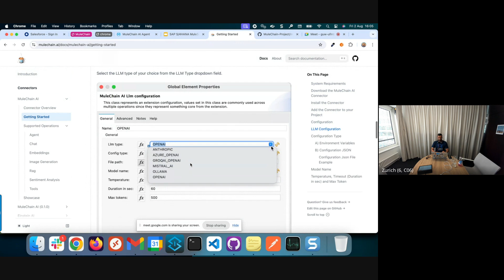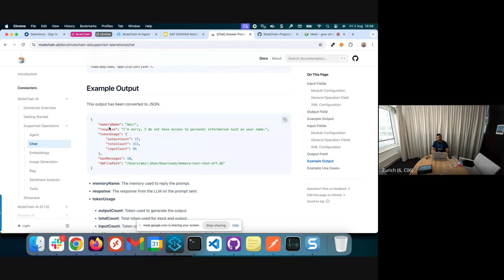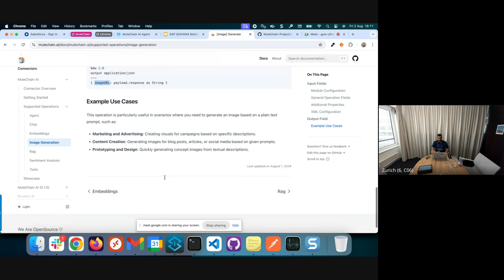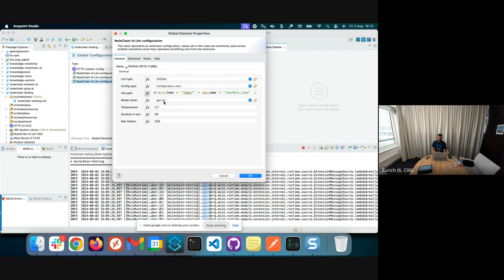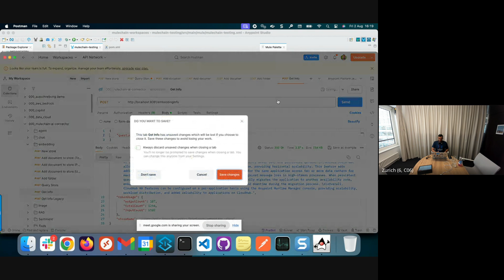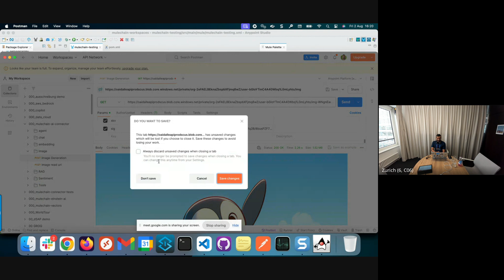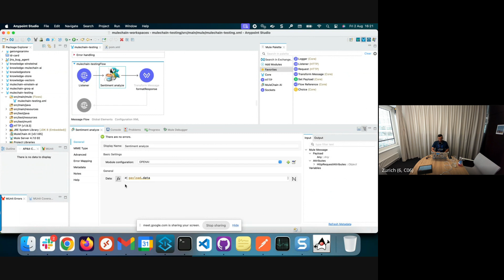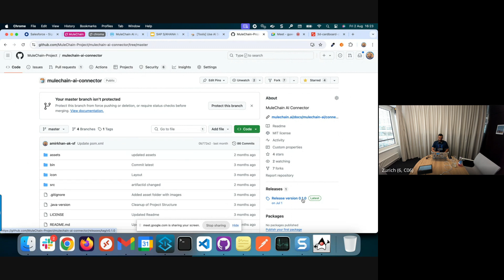Release Updates - 0.2.0 - MuleSoft AI Chain Connector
Added support for Java 11, Java 17, next to Java 8
Ability to define max tokens, timeout, temperature in the configuration
modelName moved to configuration of the LLM Provider
Improved performance for In-memory Vector DB
Improved performance for LLM calls
Improved tools*
added operations*

Embedding add folder
Embedding query store
Embedding meta data added on query and get info
Output examples added for each operation in the documentation site
TokenUsage added on the operations